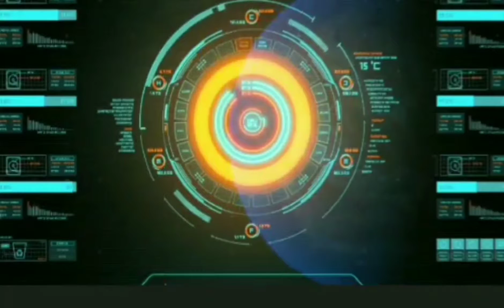WAG PROBLEMAHIN ANG PAG IBIG KAKALATASIN DIN SA PAG SAHOD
Tuloy lang sa pakikipagsapalaran sa buhay  wag mawawlan ng pag asawa  darating ang  tamang panon  na para sa atin  . inaanyayahn ko po kau  na mag join kung gusto nyu  po makatulong sa ating mga kababayan  na nanganga ilangan  ng ating suporta   kaisa nyu po aq para  maging isang  charity Vlogger